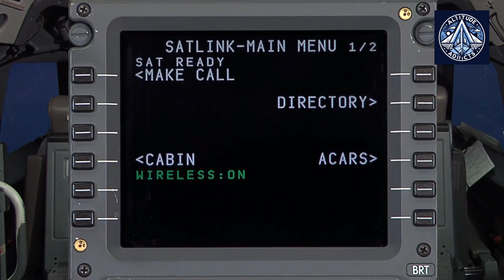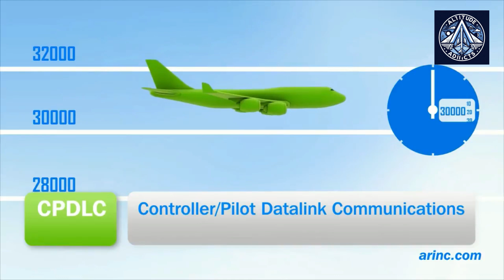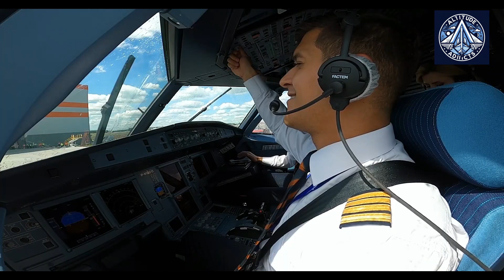Russia's ACARS Breakthrough: End to Swiss SITA and US ARNIC Domination?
S7 Airlines has made a significant stride towards aviation independence by signing a contract for the use of the domestically developed ACARS (Aircraft Communications Addressing and Reporting System) service. This move marks a pivotal moment for Russian aviation as it seeks to reduce reliance on foreign technology and infrastructure.

ACARS, a digital communication system that facilitates the exchange of messages between aircraft and ground stations, has been instrumental in streamlining operations and ensuring safety in the aviation industry. However, Russia's access to foreign ACARS providers was severely limited following the imposition of sanctions.

To address this challenge, Russian companies Infocom-Avia and Azimut collaborated to develop a domestic ACARS solution. Their efforts have culminated in the establishment of a data processing center and a network of ground stations across Russia, enabling airlines to utilize the service for essential functions such as weather updates, crew communications, and flight plan modifications.

S7 Airlines has been actively involved in testing the domestic ACARS system and has already deployed it on its main flight routes. The company's adoption of the service is expected to enhance operational efficiency, reduce costs, and contribute to the overall development of Russian aviation.

As the domestic ACARS network expands, more Russian airlines are expected to adopt the service, further strengthening the country's aviation infrastructure and reducing its dependence on foreign technology.

To provide context, Iridium and Inmarsat are essential satellite-based alternatives, whereas ARINC and SITA dominate the ACARS landscape. Furthermore, the capabilities and efficacy of aircraft communications are being enhanced by advancements in ACARS over IP technology, which are being provided by providers such as Rockwell Collins and Cobham.